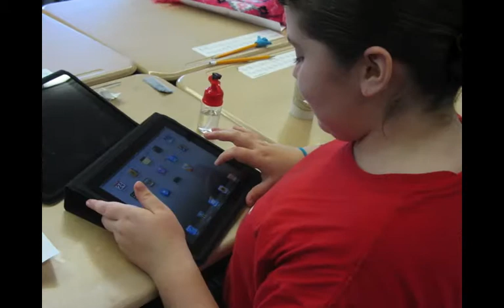A View of Our School by Opal and Caroline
Slideshow created by Opal and Caroline for ePeriod